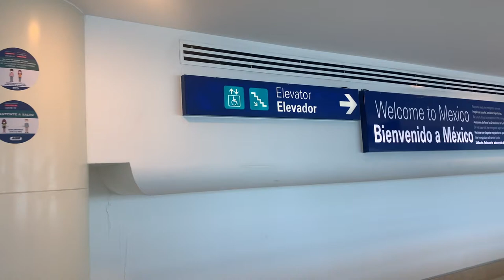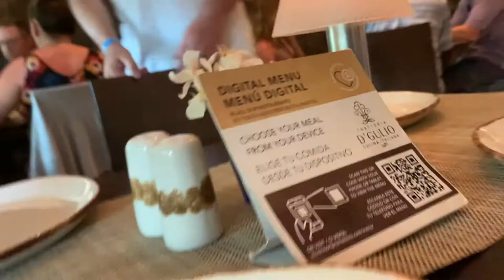CANCUN | MEXICO | TRAVEL VLOG + All inclusive Resort | Marina El Cid Spa & Beach Resort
Leave any questions below and I will try to answer in the next video.